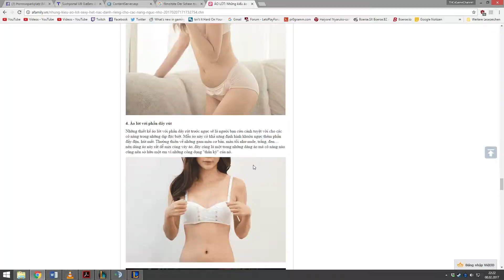[#153] Let's Play League of Legends ARAM! [HD][German] - Sona Gameplay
Bemerkungen:
- EUW Server: THCsGameChannel